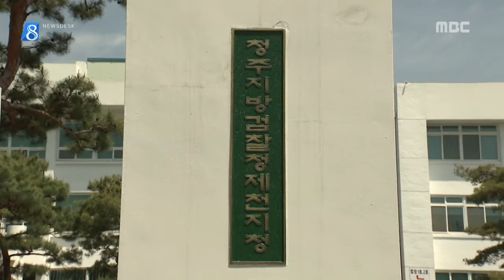충주MBC 160907 15시간 검찰 조사, 권석창 의원 혐의 부인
◀ＡＮＣ▶
 새누리당 권석창 국회의원이
어제 15시간의 검찰 조사를 받고
자정쯤 귀가했는데요...

 권 의원은 선거법 위반 등
제기된 혐의를 인정하지 않는다는
입장을 밝힌 가운데,
검찰의 기소 여부에 관심이 집중되고 있습니다

 보도에 임용순 기자입니다.
           ◀ＥＮＤ▶

 자정이 다 된 시각 청주지검 제천지청 현관.

 권석창 국회의원이 모습을 드러냈습니다.

 검찰 조사실로 들어간 지 15시간 만입니다.

◀ＳＹＮ▶
지금 심정 어떠세요?
"성실하게 임했습니다"
- 지금 검찰에서 조사 받고 있는 혐의는 인정하시나요?
"제가 설명을, 검찰에서 충분히 드렸습니다."

 짧고 간결한 답변만 남긴 권 의원은
검찰 청사를 빠져나갔습니다.

 추후 전화 통화에서 권의원 측은
지금까지 제기된 혐의는
모두 인정하지 않는다는 입장을 밝혔습니다.

 검찰이 앞으로 내릴 결론에
더욱 관심이 집중되는 이유입니다.

 충북 선거관리위원회와 충북지방경찰청에서
권석창 의원 사건을 검찰로 넘긴 지
2개월여 동안, 권 의원에 대한
검찰의 소환 조사는 이번이 처음입니다.

 그러고 더 이상의 소환은 없을 거라는
방침을 밝혔습니다.

 범죄 혐의를 입증할 증거가 충분하다는 건지,
기소까지 가기 어렵다는 방증인지,
검찰은 이와 관련한 어떤 입장도
밝히지 않고 있습니다.

 수사 마무리, 그것도 이달 중에 끝낸다는
검찰의 향후 행보에, 지역 정가와 사회가
예의 주시하고 있습니다.
MBC뉴스 임용순입니다.//